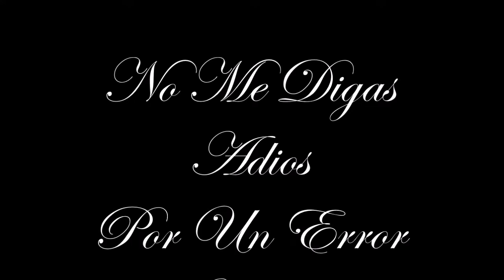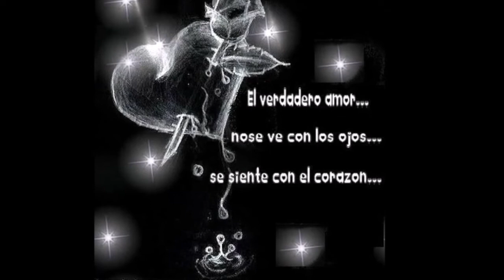Sur 16 En Dos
Una Rola Para Esos Cabrones Que Los Dejo Su Nena